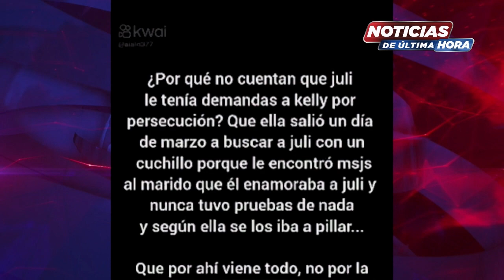Momentos previos a la muerte de Kelly Vanessa: homicidio en el barrio Carrizal